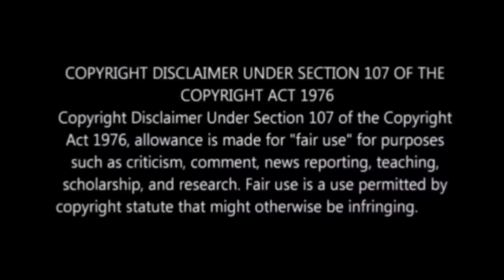ഇതിലും മികച്ച കാസ്റ്റിംഗ് സ്വപ്നങ്ങളിൽ മാത്രം 🔥😲 | Dulquer Salmaan Vinayakan| Movie Mania Malayalam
best movie casting, malayalam movie casting, kammattippadam, mammootty, Dulquer salmaan, movie mania malayalam,